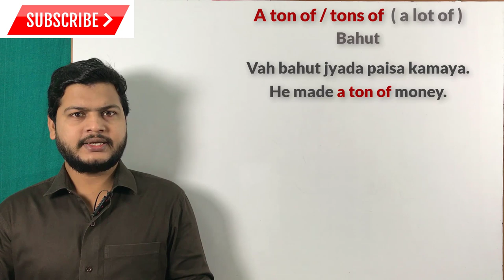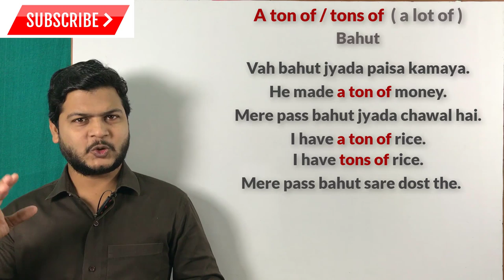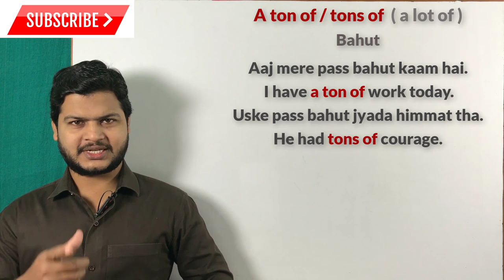Use of A ton of, tons of & a lot of | अंग्रेजी बोलना सीखें | English bolna sikhe videos.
Website Linkl